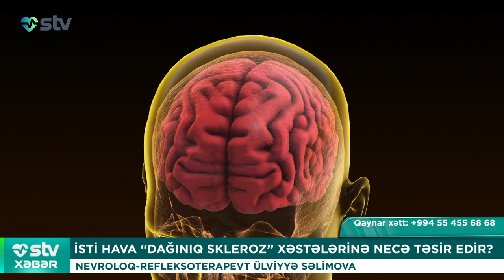570-DƏN ÇOX ZƏVVAR ÖLÜB YEMƏKSİZ, SUSUZ VƏ KONDİSİONERSİZ QALIBLAR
📌Bizi sosial şəbəkələrdən izləyin:

00:00

00:52 DƏRMAN TƏMİNATI İLƏ BAĞLI LAYİHƏ HAZIRLANIB
AZƏRBAYCAN BEYNƏLXALQ SIĞORTA FORUMU

01:40 VƏRƏM PEYVƏNDİ KÖNÜLLÜLƏRƏ VURULUR
ÜMUMİ İSTİFADƏYƏ NƏ VAXT VERİLƏCƏK?

03:07 QİDA ZƏHƏRLƏNMƏLƏRİNİN MÜALİCƏSİ ÜÇÜN PEYVƏND HAZIRLANIB
MİLLİ TƏDQİQAT EPİDEMİOLOGİYA VƏ MİKROBİOLOGİYA MƏRKƏZİ

04:38 İSTİ HAVA “DAĞINIQ SKLEROZ” XƏSTƏLƏRİNƏ NECƏ TƏSİR EDİR?
NEVROLOQ-REFLEKSOTERAPEVT ÜLVİYYƏ SƏLİMOVA

07:18 “ZOMBİ” EPİDEMİYASI YAYILIR
ELM ADAMLARI TƏŞVİŞLƏ HADİSƏLƏRİ İZLƏYİR

09:38 570-DƏN ÇOX ZƏVVAR ÖLÜB
YEMƏKSİZ, SUSUZ VƏ KONDİSİONERSİZ QALIBLAR